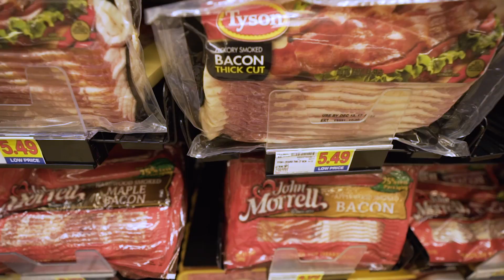VISITING THE WORLD'S LARGEST MAILBOX | HERE TO HEAR TOUR #16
Driver Mike finally gets to see the world's largest mailbox in Casey, Illinois! The Here to Hear Tour continues, as the group travels to Ohio for their next show. Along the way, they stop at a few stores and comedian D.J. Demers goes grocery shopping. But does he buy the bacon?

D.J. wears Phonak hearing aids and uses Phonak Roger technology.

University students with hearing loss may qualify for similar hearing technology for FREE!

Comedian D.J. Demers is going on a 30 day road trip to 20 colleges across the U.S. to shatter stigmas and raise awareness about hearing loss through the power of laughter.

About DJ & The Here to Hear Tour

D.J. is an award-winning stand-up comedian. He has appeared on "America's Got Talent," the late-night TV show "Conan”. He also wears hearing aids.

D.J. grew up with a great support team among his parents, audiologists, teachers, and councilors, which allowed him to follow his dreams without his hearing loss being a barrier.
His goal is to spread awareness about hearing loss and available technology